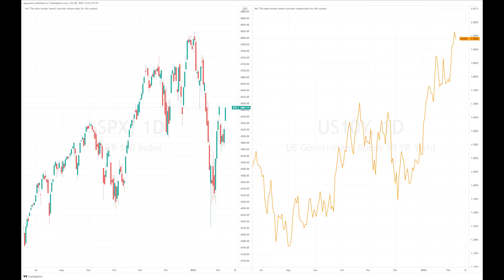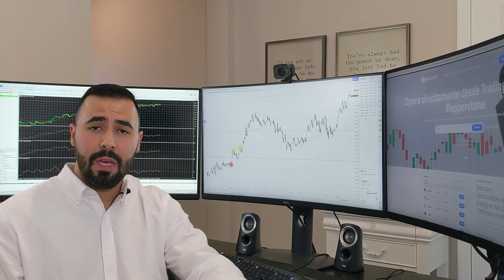Mercado accionario al alza tras respiro en el frente de renta fija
Pepperstone te presenta las más recientes noticas en cuanto a los mercados financieros globales.